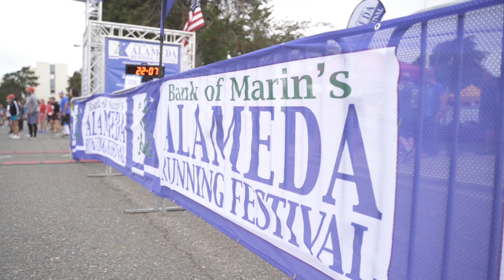Alameda Running Festival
We were a Water Sponsor at Alameda Running Festival and provided unlimited amount of healthy water to over 1K runners. We gave away 400+ glass carafes. Thanks organizers Bank of Marin's Alameda Running Festival for such a great event!